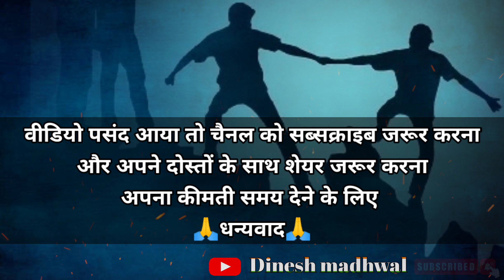आग लगा देने वाले Motivational Suvichar Quotes । आज का सुविचार। Suvichar Quotes in Hindi ।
‎@Dinesh Madhwal
‎@Madhwal Motivation
‎@J2 motivation {Jitendra jajoriya}
‎@Deepak Daiya
‎@DK MOTIVATIONAL
‎@MOTIVATIONAL SHORTS
‎@anchoring & knowldge
‎@A2 Motivation {Arvind Arora}

अगर आपको इस वीडियो में कोई ऐसी सामग्री मिलती है जो आपकी है और आपको लगता है कि उसे इस वीडियो से हटा दिया जाना चाहिए।  तो मैं उस सामग्री को तुरंत हटा दूंगा।  मैंने इस चैनल को बनाने के लिए बहुत मेहनत की है।  मुझे विश्वास है कि आप मेरी बातों को समझेंगे।

आज का सुविचार क्या होगा?
सुविचार हिंदी में कैसे लिखते हैं?
शुभ विचार क्या है?
सबसे अच्छा विचार कौन सा है?
Motivational Quotes in Hindi
गोल्डन कोट्स इन हिंदी
स्टडी मोटिवेशन इन हिंदी
Success मोटिवेशनल कोट्स
मोटिवेशनल कोट्स इन हिंदी फॉर लाइफ Story
मोटिवेशनल कोट्स इन हिंदी फॉर लाइफ 2 Line
मोटिवेशनल कोट्स समस्याओं पर
मोटिवेशनल कोट्स english
मोटिवेशनल कोट्स फॉर स्टूडेंट्स
Students मोटिवेशनल कोट्स इन हिंदी फॉर सक्सेस video
मोटिवेशनल कोट्स फॉर स्टूडेंट्स in English
मोटिवेशनल कोट्स हिंदी Love
मोटिवेशनल कोट्स in English Hindi
सुविचार हिंदी